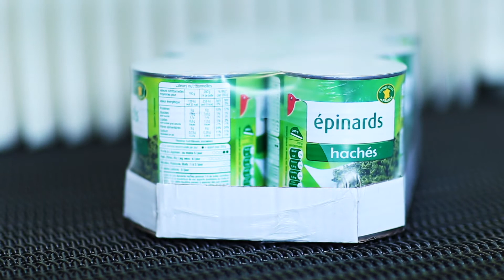Prasmatic MSW 300 CW Shrink Wrapper wraps cans, bottles, and more by Robopac USA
Food and beverage companies best packaging friend! MSW is the series of PRASMATIC medium-speed automatic shrink film wrapping machines mainly dedicated to the food and beverage industries, where the primary requirement of high productivity is combined with the request for high reliability and flexibility.
The new 7″ color touchscreen makes it easy to set up the correct parameters for wrapping each of your loads. You control pre-stretch, containment force, rotation speed, roping and banding at 9 levels on each load.

Lock in the best wrap settings for up to six completely unique load configurations and save them. Your operator can then recall the appropriate program over and over with a touch of the control panel. You can name each program to ensure that your operators always select the correct standard.